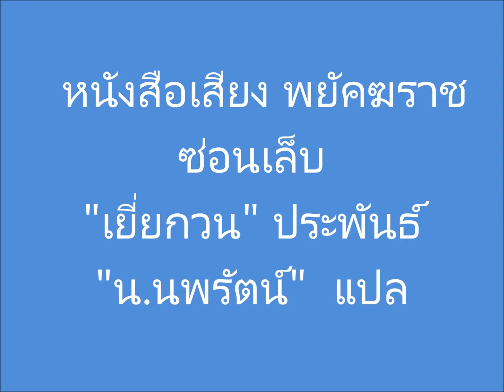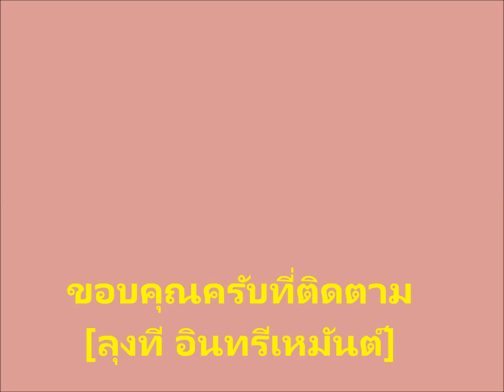หนังสือเสียงจีน ลุงที #0281 เล่ม 13 ตอนที่ 012